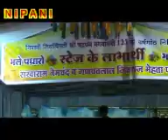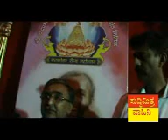125 th years Nipani basati program-1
Suddimitra